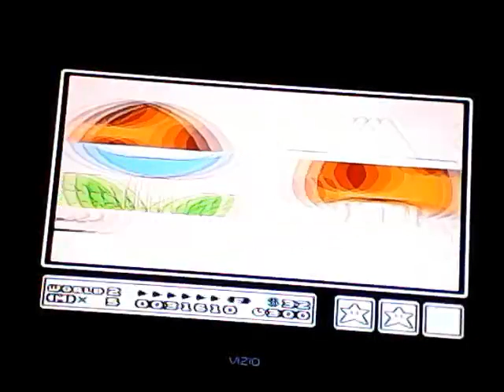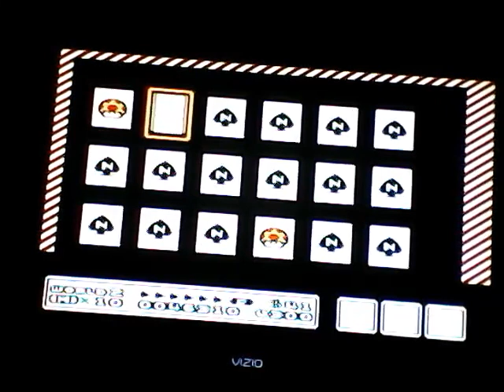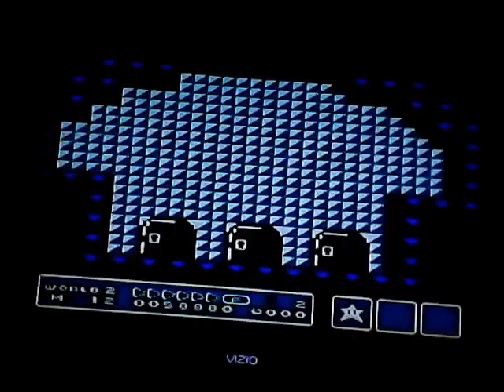World 7/super Mario Bros 3